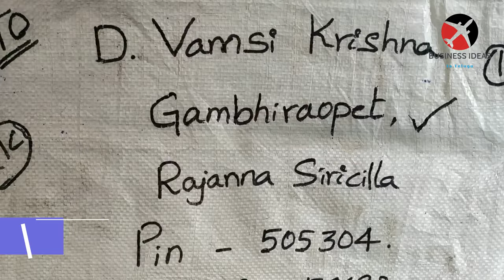బిజినెస్ ! Small business ideas! New business idea's! business ideas ! Low Investment Business Idea